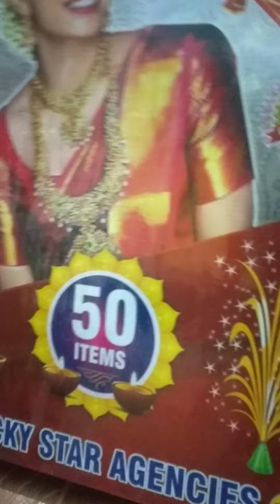unboxing of Diwali 💥 crackers 🤯first time of life🤩🥳